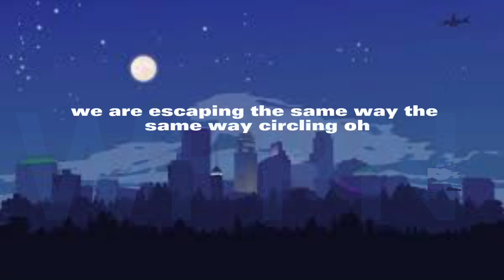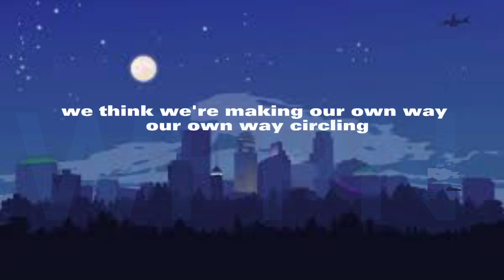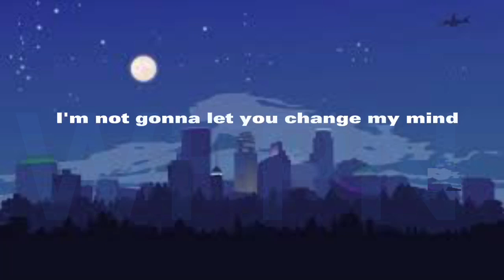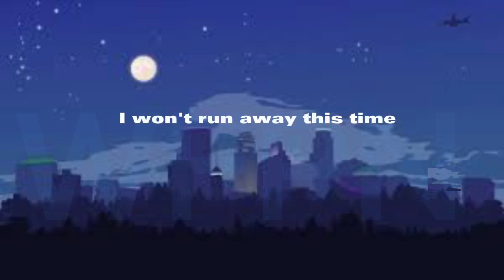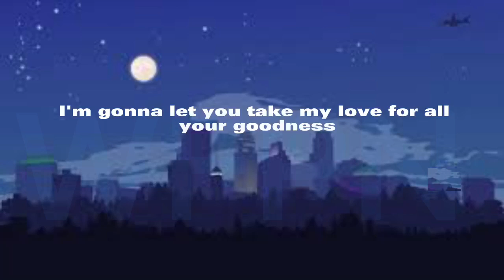Round And Round - Imagine Dragons ( song lyric)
Welcome, music enthusiasts, to our channel! Today, we have an electrifying treat for you. Join us as we explore the dynamic world of "Round and Round" by the sensational band Imagine Dragons. Get ready to be blown away by the infectious energy and powerful message behind this incredible song.

"Round and Round" is a high-octane anthem that blends pulsating rock rhythms with exhilarating electronic elements. From the moment the song begins, you'll find yourself instantly captivated by its driving beats and infectious melodies. Imagine Dragons' lead vocalist delivers a raw and impassioned performance, infusing the track with a tangible intensity.

Imagine Dragons deserve immense credit for their exceptional work on "Round and Round." Their ability to craft such an explosive and impactful song is truly commendable. The band's collective talent shines through in every aspect of the track, from the dynamic instrumentation to the powerful lyrics and the sheer energy they bring to the stage. They are true masters of their craft, pushing boundaries and delivering music that leaves an indelible mark on listeners.

The lyrics of "Round and Round" delve into themes of perseverance and resilience in the face of adversity. It's a rallying cry for those who find themselves trapped in a never-ending cycle, urging them to break free and reclaim their power. The song's empowering message resonates deeply, inspiring listeners to overcome obstacles and embrace their inner strength.

"Round and Round" has become an anthem of determination and triumph, resonating with fans around the globe. Its infectious energy and memorable hooks have made it a fan favorite, while its thought-provoking lyrics have touched the hearts of millions. Imagine Dragons' ability to connect with their audience through their music is a testament to their artistry and the impact they have in the industry.

So, dear viewers, prepare to be immersed in the electrifying world of "Round and Round" by Imagine Dragons. Allow the music to ignite your spirit and propel you forward. Join the conversation in the comments below and let us know how this powerful song resonates with you. Get ready to be inspired by Imagine Dragons' exceptional talent and the relentless spirit of "Round and Round."